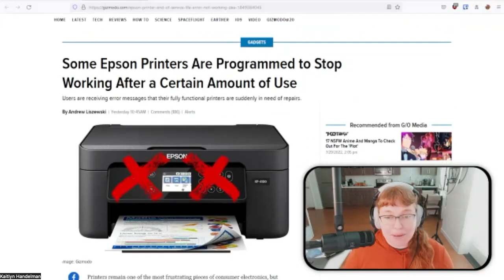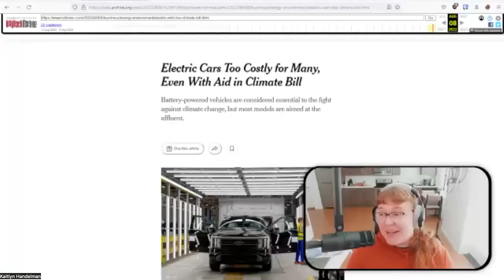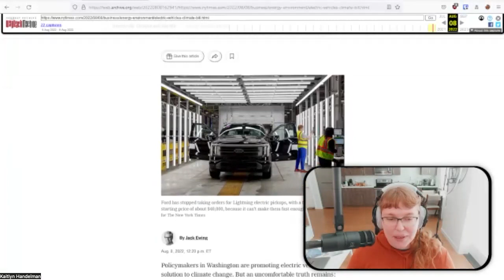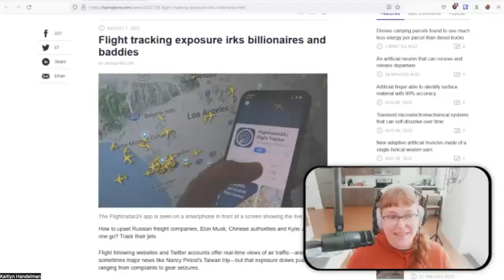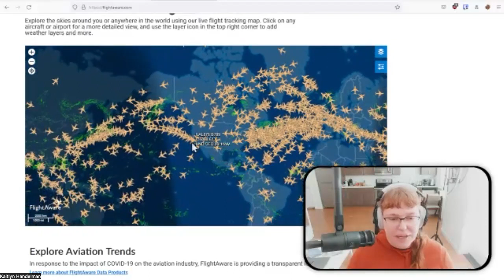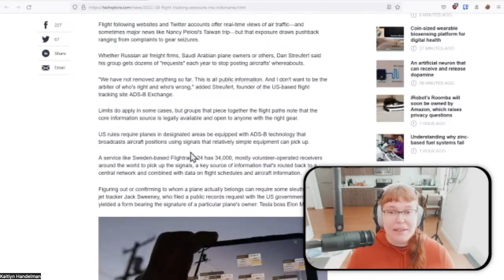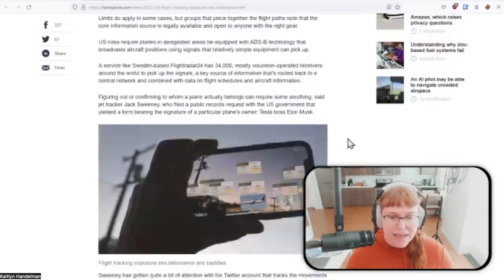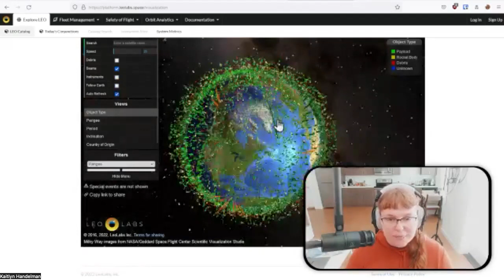Service Life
Infosec Decoded Season 2 #62: Service Life
With @sambowne, @kaitlynguru, and Alan Wennersten